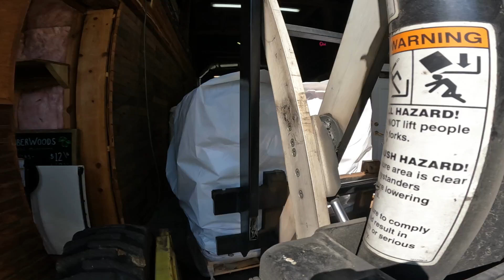Steepest Hill To Date!!!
Customer asked if I could place their pellets closer to the basement door and my answer was 'NO PROBLEM"